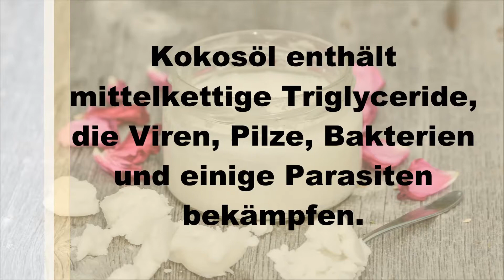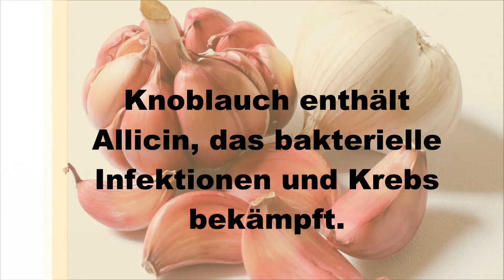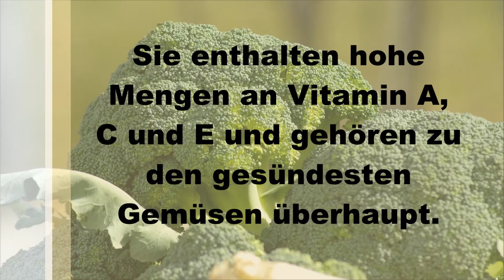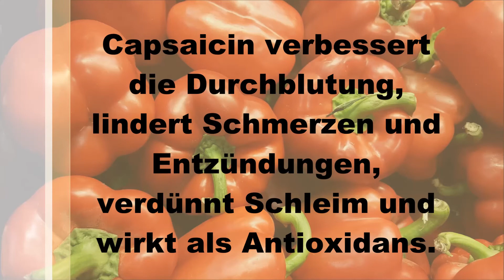Immunsystem stärken mit diesen 10 Lebensmitteln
Immunsystem stärken

Täglich sind wir Millionen an gesundheitsschädlichen Bakterien, Mikroben, Viren, Parasiten und anderen Krankheitserregern ausgesetzt und nur unser Immunsystem kann uns davor schützen. Besonders in der kalten Jahreszeit ist es darum wichtig unser Immunsystem und unsere Immunabwehr zu stärken.

Zitrusfrüchte

Zitrusfrüchte sind besonders reich an Vitamin C, unterstützen die Bildung von weißen Blutkörperchen und helfen Infektionen vorzubeugen und zu bekämpfen. Zitrusfrüchte gibt es in einer breiten Auswahl und dazu gehören Apfelsinen, Grapefruit, Zitronen, Mandarinen, Clementinen und Limetten.

Kokosöl

Kokosöl enthält mittelkettige Triglyceride, die Viren, Pilze, Bakterien und einige Parasiten bekämpfen. Darüber hinaus steigern sie unsere Energieniveaus und reduzieren Entzündungen.

Ananas

Ananas ist reich an Vitamin C, enthält entzündungshemmendes und schleimlösendes Bromelain und kann möglicherweise selbst Krebserkrankungen vorbeugen oder heilen.

Des Weiteren sind sie reich an Granulozyten und fördern die Bildung von weißen Blutkörperchen. Diese wiederum sind das Fundament eines gesunden Immunsystems.

Knoblauch

Knoblauch enthält Allicin, das bakterielle Infektionen und Krebs bekämpft.

Darüber hinaus verbessert Knoblauch unser Kreislaufsystem und viele andere Gesundheitsaspekte.

Papayas

Papayas sind nicht nur besonders reich an Vitamin C sondern enthalten darüber hinaus auch noch Papain.

Papain ist ein Verdauungsenzym das Schwellungen im Körper hemmt und Entzündungen verhindert.

Kreuzblütler

Blumenkohl, Brokkoli und Rosenkohl sind allesamt Kreuzblütler und sind reich an antioxidativen Nährstoffen die das Immunsystem stärken.

Sie enthalten hohe Mengen an Vitamin A, C und E und gehören zu den gesündesten Gemüsen überhaupt.

Pilze

Pilze enthalten Beta-Glucane denen eine immunverstärkende Wirkung nachgesagt wird.

Pilze sind sehr gesund, können die Aktivität von weißen Blutkörperchen erhöhen und bieten dazu noch eine ganze Reihe an weiteren Gesundheitsvorteilen.

Möhren

Möhren stehen für ihren hohen Gehalt an Beta-Carotin bekannt und besitzen eine immunsystemregulierende und infektionsbekämpfende Wirkung.

Sie unterstützen die Schleimhaut in Darm und Atemwegen und schützen sie damit vor schädlichen Bakterien.

Paprikas

Paprikas sind eine weitere ausgezeichnete Quelle für Vitamin C und Capsaicin.

Capsaicin verbessert die Durchblutung, lindert Schmerzen und Entzündungen, verdünnt Schleim und wirkt als Antioxidans.

Joghurt

Joghurt enthält lebende Mikroorganismen, verbessert damit unsere Darmflora und stärkt das Immunsystem.

Achten Sie darauf nur probiotischen Joghurt mit lebenden und aktiven Kulturen zu kaufen. Pasteurisierter Joghurt enthält keine Probiotika.